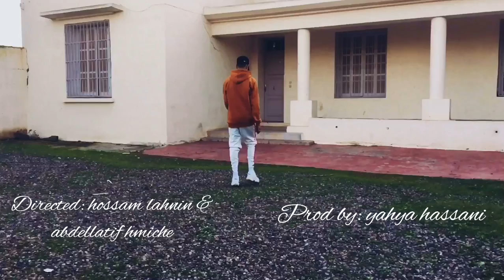FAHD - Rap du Aubagne (Freestyle)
New video clip “Rap du Aubagne” by FHD